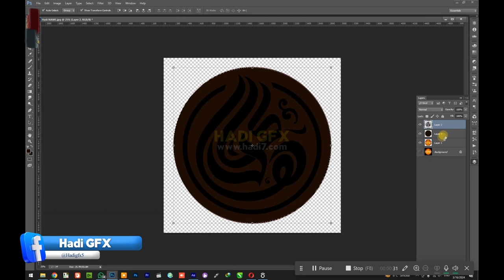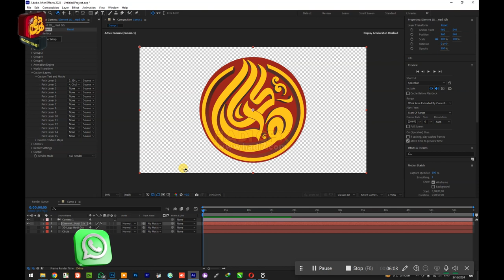How To Create a 3D Mockups Animation in After Effects 2024, 3D Animatie and Mockup Class in Ae